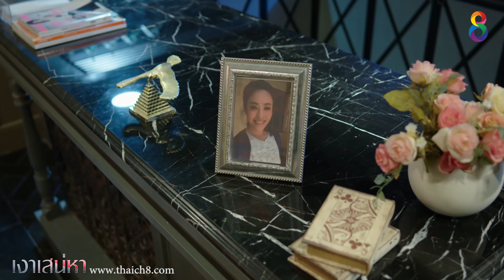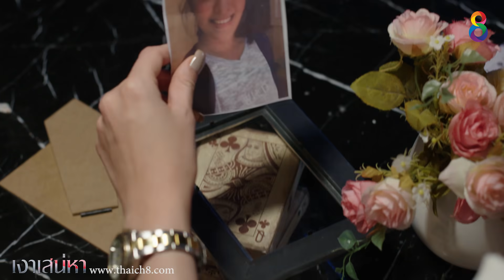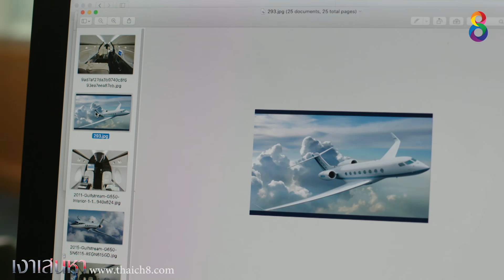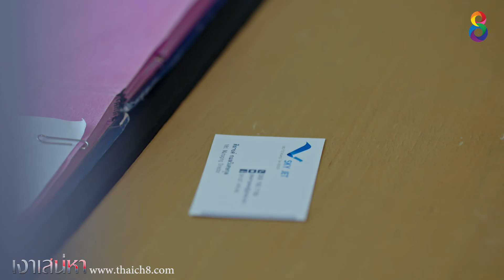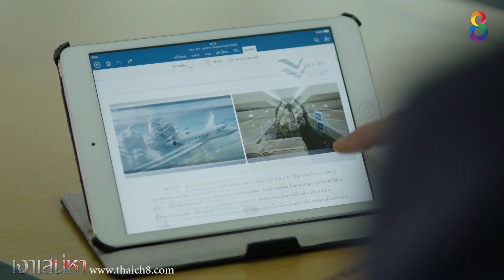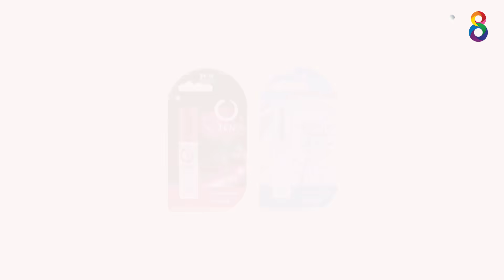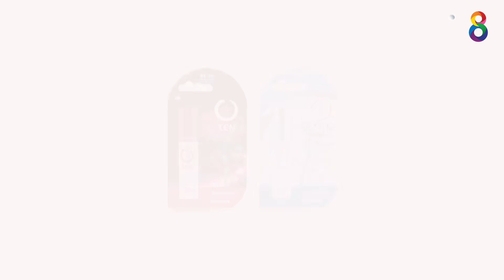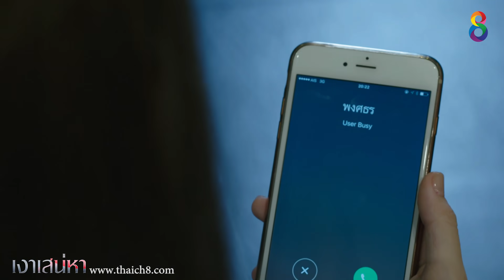เงาเสน่หา | EP14 FULL HD | ช่อง8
ความรักที่เกิดขึ้นที่ประเทศเกาหลีใต้ ระหว่าง “นิสา” ไกด์สาวกับ “พงศธร” ผู้จัดการสายการบินรอยัลแอร์ไลน์นั้นเป็นเหมือนพรหมลิขิตที่ทำให้ทั้งคู่ได้มาเจอกัน พงศธรบอกกับนิสาว่าเขารักทุกสิ่งที่เป็นเธอ และขอร้องว่าอย่าเปลี่ยนไป นิสายอมเชื่อและวาดฝันถึงตอนจบที่มีความสุขสวยงาม  แต่พงศธรทรยศความเชื่อใจของนิสาด้วยการกำจัดเธอทิ้งแล้วเลือกแต่งงานกับ “วิริยา” ลูกสาวเจ้าของสายการบินเพราะความทะยานอยากของตัวเอง นิสาจึงตัดสินใจทิ้งตัวตนเดิมหลบซ่อนตัวเองไว้ในเงา…และรอวันกลับมาเพื่อทวงทุกทางอย่างคืน

กวิยณัฎฐ์ แฮร์มันน์ รับบท ศิตางค์ ปริศนา กัมพูสิริ รับบท นิศา สราวุธ พุทธาร มาตรทอง รับบท พงศธร รัฐภูมิ ไข่นาค รับบท ธีรภาพ มาลินี โค้ทส์ รับบท วิริยา